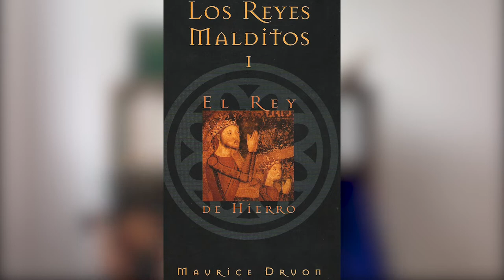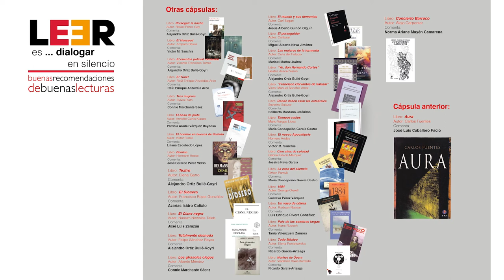LEER es... dialogar en silencio. Buenas recomendaciones de buenas lecturas parte 41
📕Los reyes malditos I. Autor: Maurice Druon

🗣 Comentada por: Donají Santos. UNAM